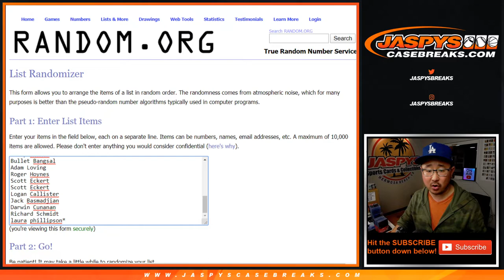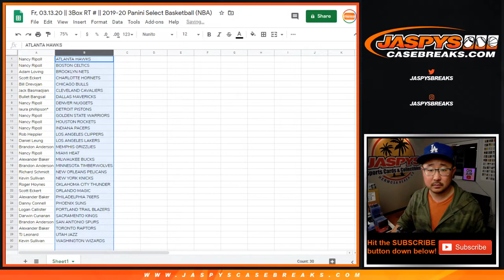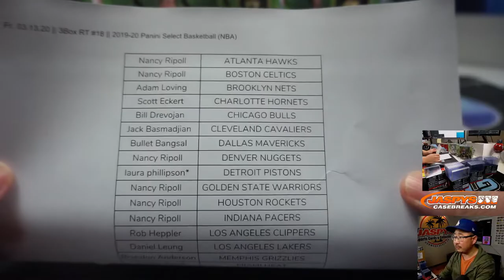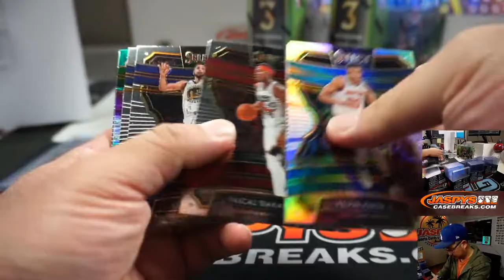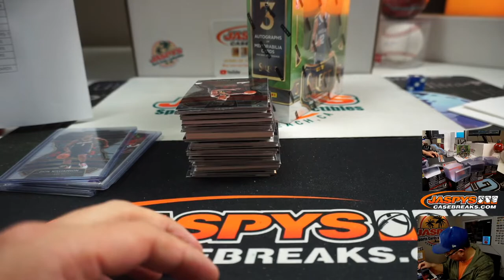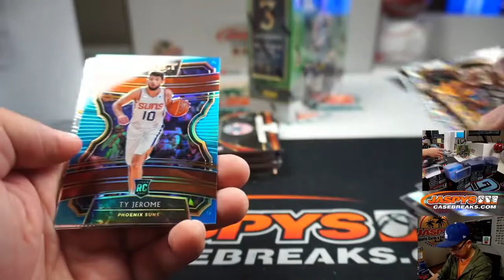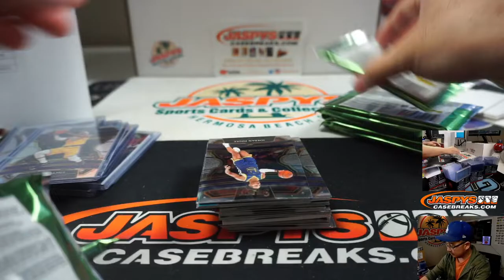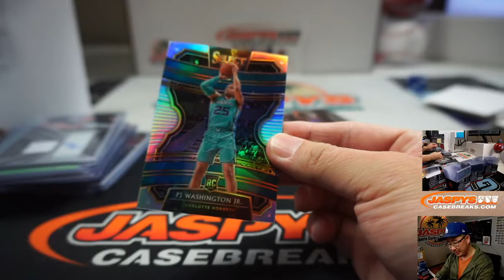Fr, 03.13.20 || 3Box RT #18 || 2019-20 Panini Select Basketball (NBA)